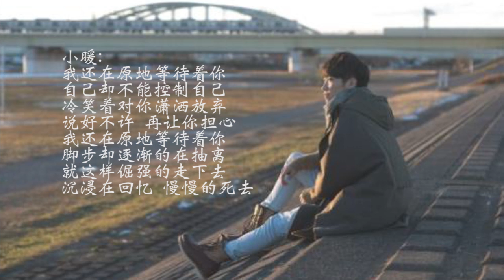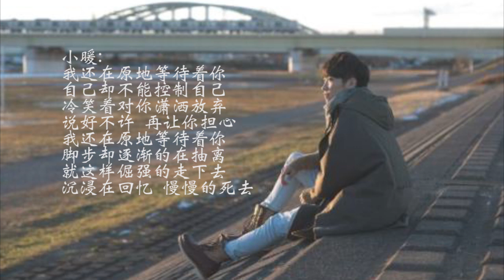在回忆中死去 — 徐良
《在回忆中死去》是由徐良填词，谱曲，编曲。由徐良，小暖演唱。收入于徐良《犯贱》这一专辑当中。

徐良迷妹个人自发开的YouTube频道
专门对于海外的徐良粉丝们
由于只有本人(一个人)在管理, 上传视频的速度可能会慢一些

a crazy fan open this channel for Xu Liang
Major for Xu Liang' s fans overseas
Due to the individual working, the speed for update might be slow
If there are videos about Xu Liang that you would like to share, welcome to send this to me.